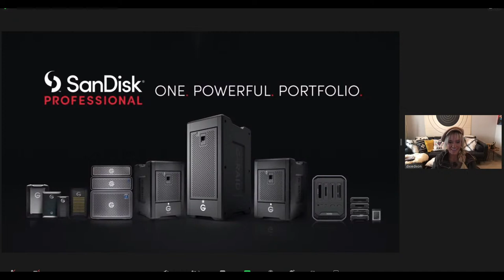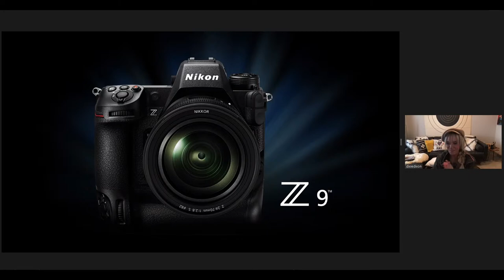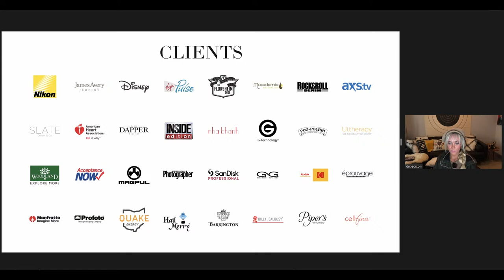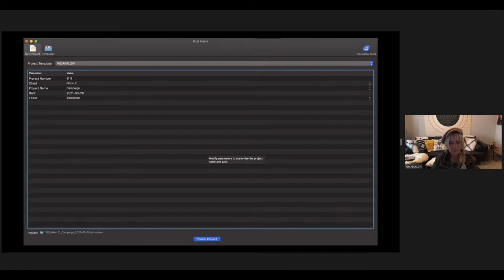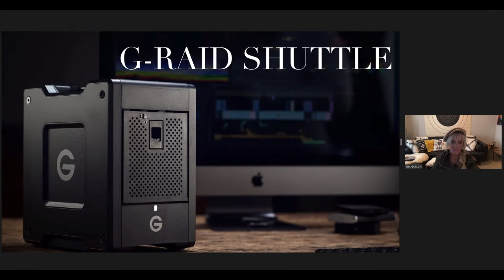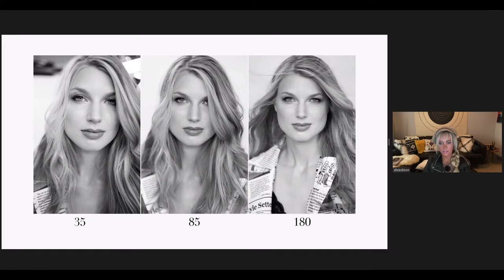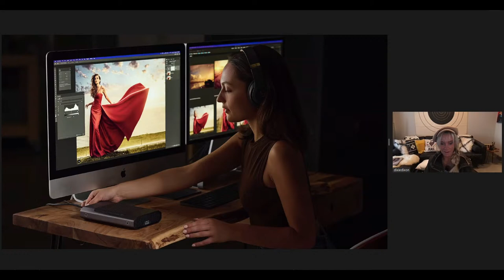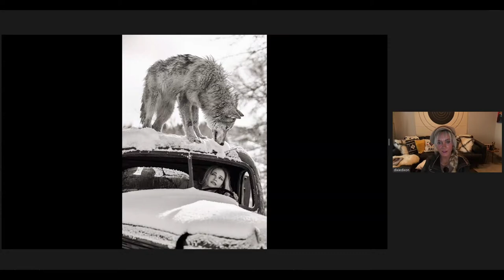42 LIVE: Fashion Photography Techniques and Workflow with Dixie Dixon & Sandisk Pro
SanDisk Professional Ambassador and Nikon Ambassador Dixie Dixon will be showcasing her fashion and lifestyle photography portfolio, and discussing her workflow and creative process.  Come listen as she goes in-depth on photography techniques and gear she used on some recent projects like the Hotel Drover lifestyle campaign, Osadia Tequila billboards, Patron Magazine beauty shoot, and even a Ballerina shoot, and how she keeps her content safeguarded and accessible with SanDisk Professional products.  She will also be sharing insights into her career in the fashion photography industry, and how you can get started and build a name for yourself.

Dixie Dixon is an internationally renowned fashion, lifestyle, and commercial advertising photographer and film director based out of Dallas, Texas.  She travels worldwide working with brands ranging from Disney to Virgin to People and has spent the last decade bringing creative visions to life for brands, ad agencies, fashion, and commercial clients.  As a Nikon Ambassador of the United States, she is well known as one of the world’s best photographers, most recently winning the title of “World’s Top Fashion Photographer” by One Eyeland.  She brings a wildly positive energy to set that creates a one of a kind experience for her clients.  Dixie’s style embodies an idealistic approach to photography and motion work with a touch of soulful realism.  As a full-service production company, her team and her regularly create refreshingly upbeat campaigns for lifestyle brands, beauty companies, and high fashion advertising campaigns.